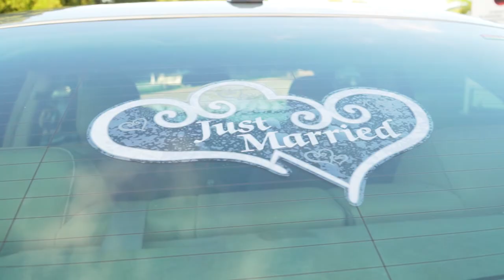Dominion Car Service Ad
Client: Dominion Car Service
Filmed & Edited by Watkins Multimedia